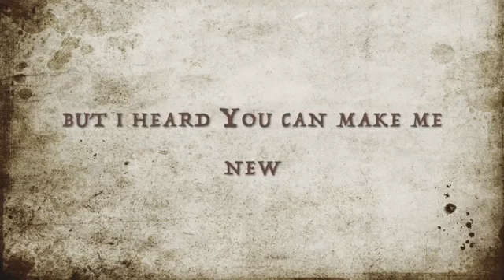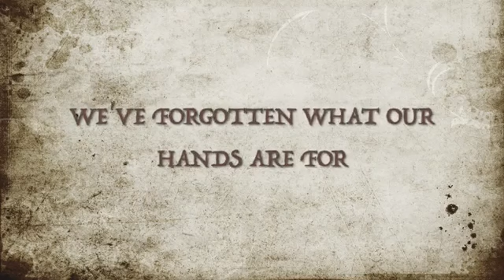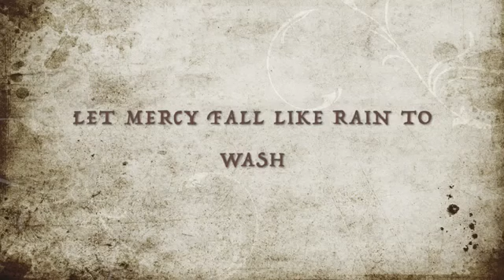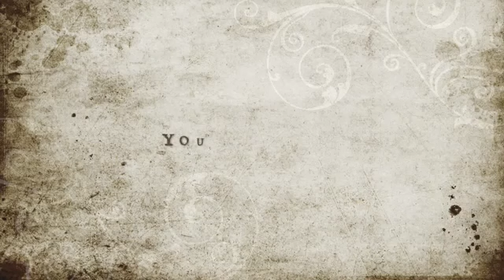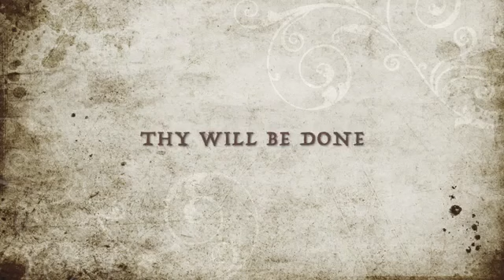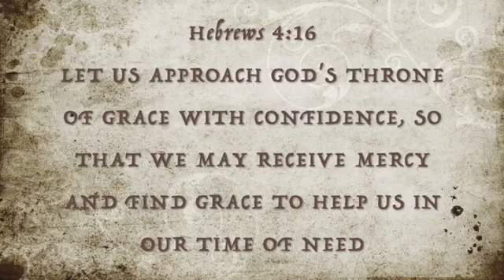You Are Mercy |Lyrics| - Jason Gray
Jason Gray 2007 - All The Lovely Losers Album

Credits: Jason Gray, Centricity Music And UMG